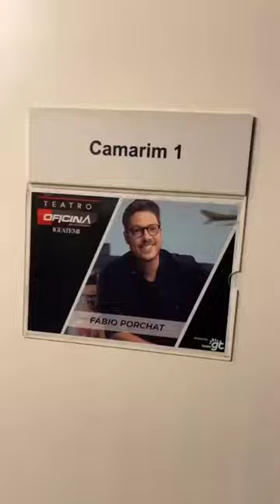Trollando a Mia Mello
Em Campinas, lembrando outra temporada